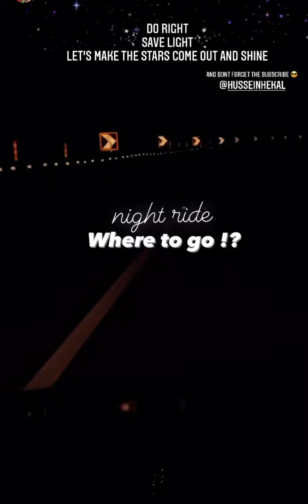ايه الروقان ده😍😍😍❤️